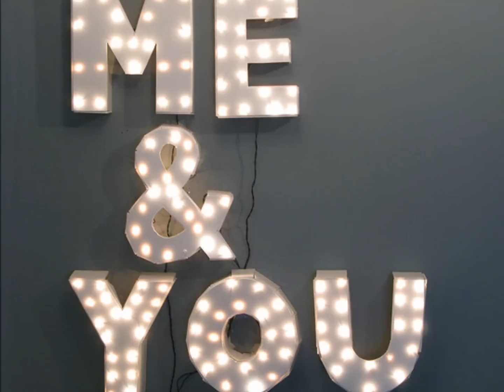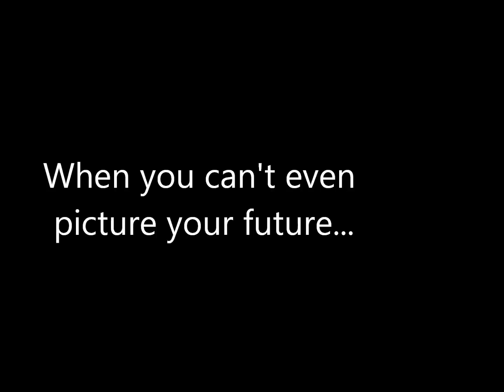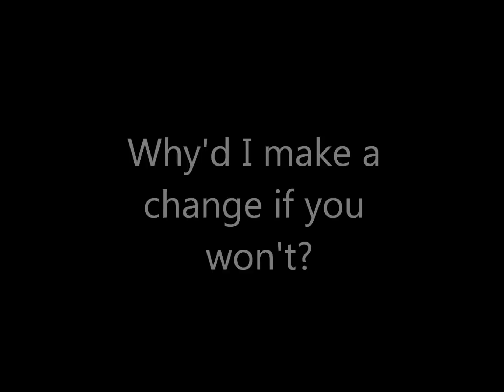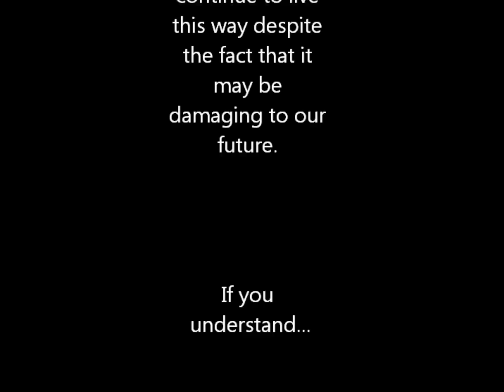Eyes Wide Open- Gotye (with lyrics)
Basically, people in my class were assigned to create a photo essay. So here is mine, done to "Eyes Wide Open by Gotye", which by the way is a brilliant song. My teacher told us we should upload some of our things to youtube, to see what the reaction would be. Anyway...hope you guys like it, this video I threw together in less than an hour... (Note: My interwebs shut down so photos are shown multiple times, sorry) First song is "Wonderful World by Louis Armstrong" followed by "Eyes Wide Open-Gotye", and finishing the credits with "The Veldt-deadmau5"  :)